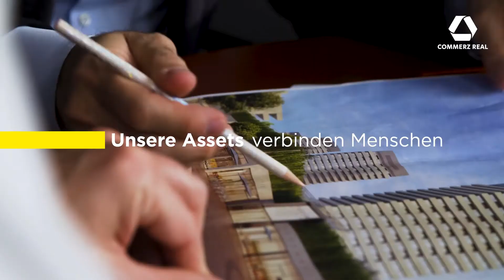Wir schaffen nachhaltige Lebenswelten, die begeistern.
Wir in der Commerz Real – und darauf sind wir sehr stolz – vereinen eine große Vielfalt an Menschen, Bereichen und Tätigkeiten. Daher brauchen wir ein einheitliches Verständnis, ein Leitbild, nach dem wir unser Handeln in allen Geschäftsbereichen ausrichten können und mit dem sich unser gesamtes Unternehmen identifiziert. Ein sinnstiftendes Ziel, zu dessen Erreichung Jede/r beitragen möchte, sich einsetzen will und wofür es sich lohnt, jeden Morgen zur Arbeit zu kommen.

Unser Purpose tut genau das: Er dient als Fixtern, vereint die unterschiedlichen Lebenswelten in der Commerz Real und lässt uns alle das gleiche Ziel ansteuern.

WIR SCHAFFEN NACHHALTIGE LEBENSWELTEN, DIE BEGEISTERN. ERFOLG DURCH VERANTWORTUNG.